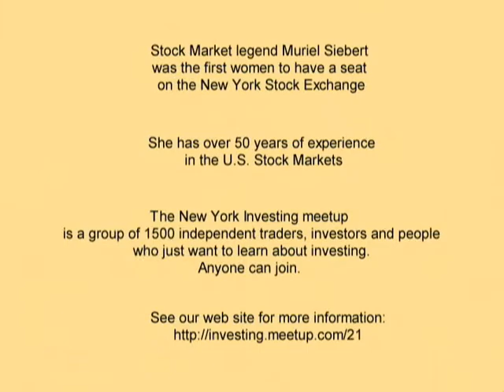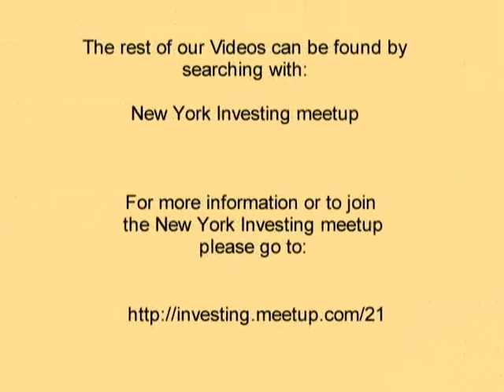Muriel Siebert Interview - Part I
- New York Investing Meetup organizer Daryl Montgomery interviews stock market legend, Muriel Siebert. In Part I, Siebert discusses how she got to the top and similiarities between conditions today and the economy of the 1970s. Filmed at our Jan 9, 2008 meeting. For more on this topic, please read our blog, "The Helicopter Economics Investing Guide"